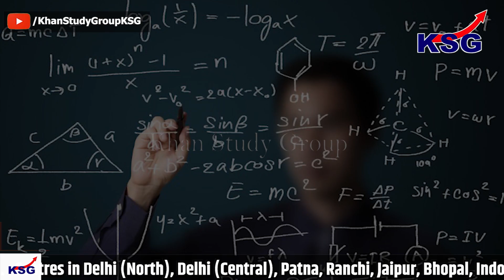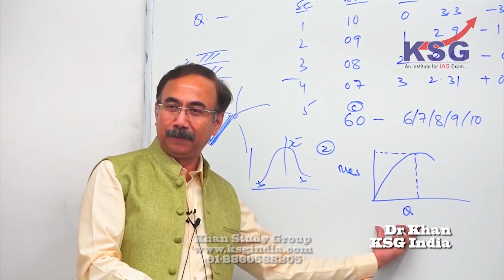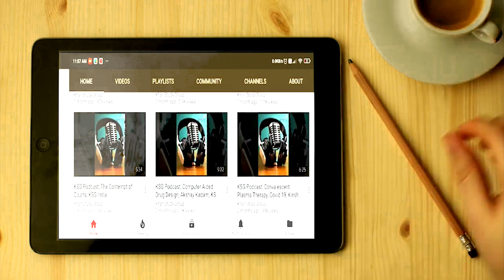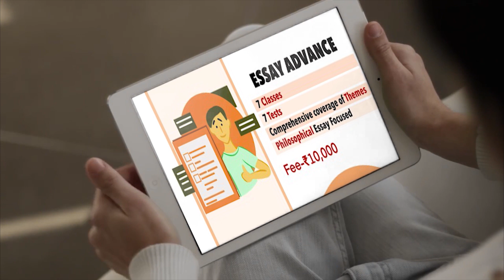KSG Explainer: राष्ट्रीय एकता दिवस - Birth anniversary of Sardar Vallabhbhai Patel